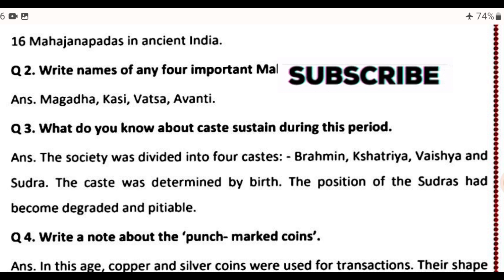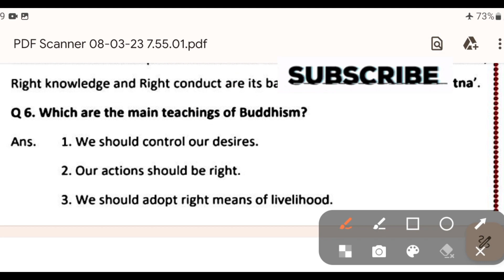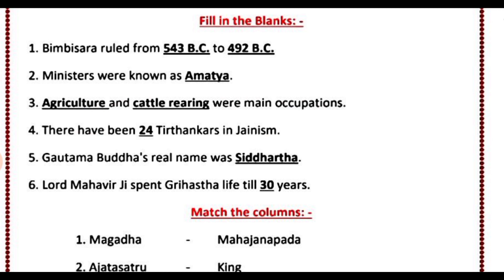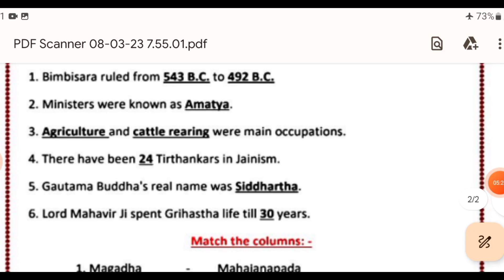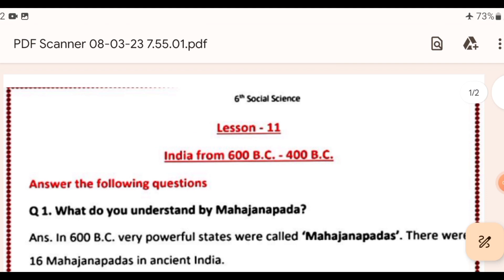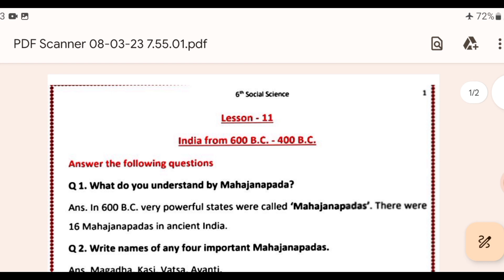notes for preparation for TET exams.Target 60/60 in Sst.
Vishnu classes for study. Sakshi.
SAKSHI..
B.Ed. & M.Ed.
M.A. Political Science
Ctet, Pstet qualified in first attempt
Link of telegram channel:-
This channel shows the videos related to the content of B.Ed. concepts as well as M.Ed, D.EI.Ed. concepts In this channel I covered mostly all the topics .
This is a step towards online learning
U can comment anytime if u have some queries
I mostly reply all the comments
My main motive is to help the learners of B.Ed., M.Ed and others as well .
Every person is a learner during their life. Learning is the best thing. Education is that key which opens our bright future. So keep learning
This channel became helpful for HTET, CTET  PSTET, UPTET, REET, DSSSB, KVS, PRT, TGT AND PGT
Keep watching
Keep learning
Jai Hind